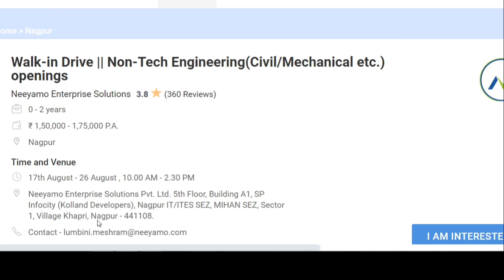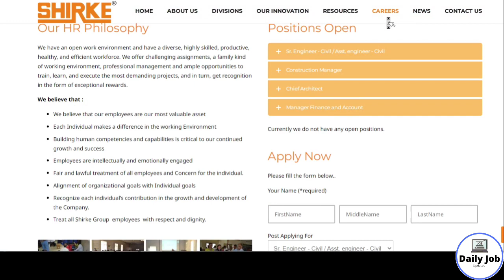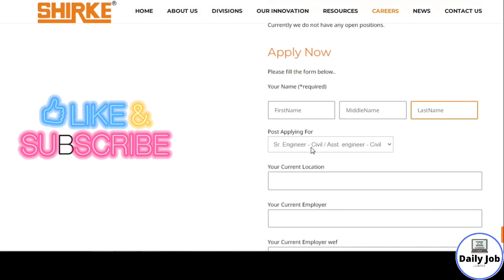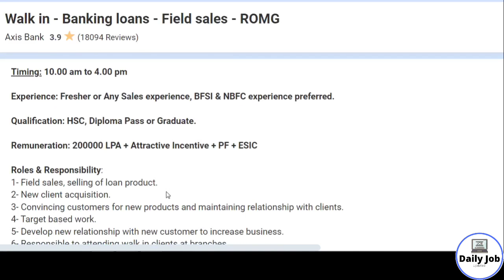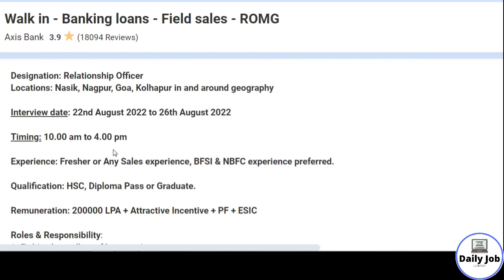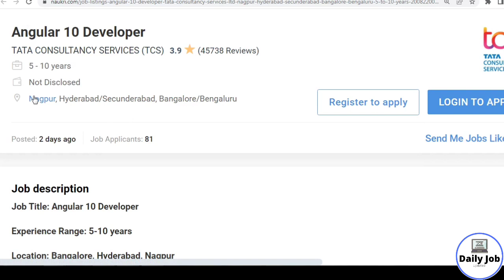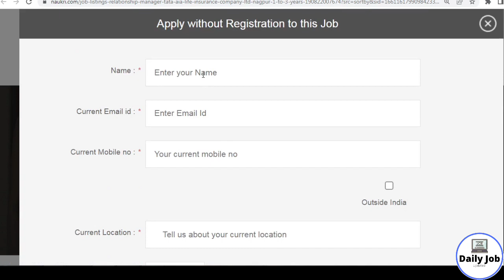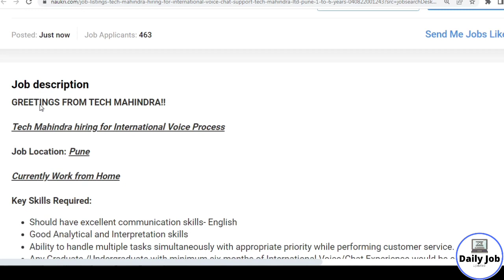MNC Company Job|Today Nagpur Jobs|tcsjobs wiprojobs | Byju's Job In nagpur|Khapari Nagpur job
tcsjobs wiprojobs | Byju's Job In nagpur|Khapari Nagpur job|jobs

Today watching Nagpur City Jobs
all today  MNC Company Jobs Are in this Video
You can Apply for this
Your 12thpass, Graduate post Graduate Are Appear For this today jobs
My channel is @dailyjobupdateswithsonal
Hi Friends in this video you will get information about today top Company Vacancy Details.
Today MNC Company Jobs In nagpur|Nagpur Mihan Jobs|Today Top Company Jobs In Nagpur
today Jobs In Nagpur.
today vacancy are
1. Tcs jobs in nagpur
2. Wipro Company jobs
3. Byju's company jobs
4. Axis bank job